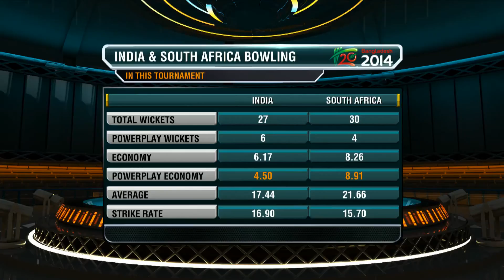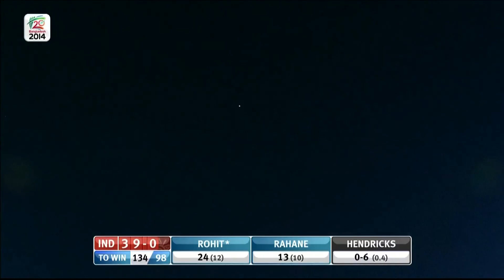Cricket World T20 Studio